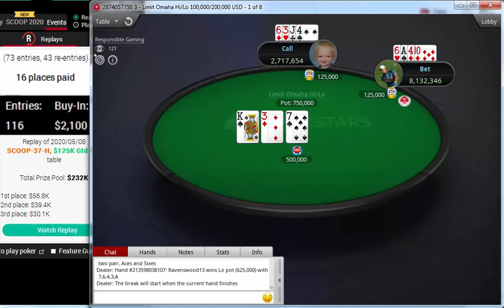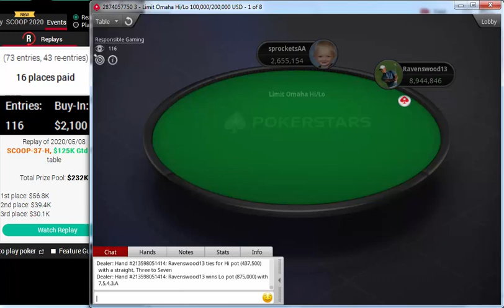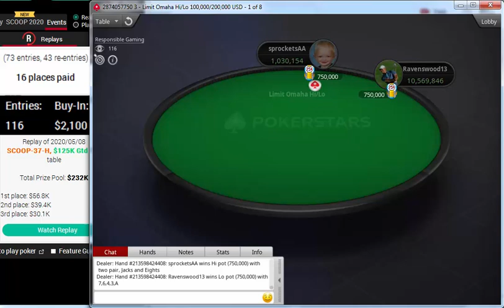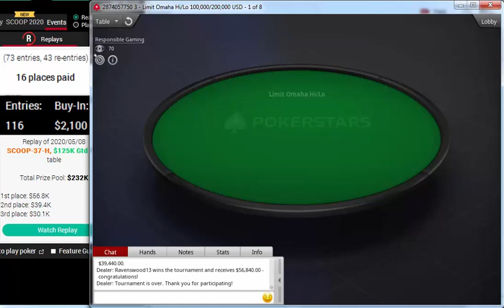Replay |Ravenswood13" "sprocketsAA" Final table PokerStars SCOOP-37-H $2,100 HORSE $125K May 08 2020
Ravenswood13
sprocketsAA
Mafews
RuiNF
WjWeng
raidalot
Maicoshaa
MUSTAFABET
Fake Love888
Replay |"Ravenswood13" "sprocketsAA" Final table PokerStars SCOOP-37-H: $2,100 HORSE, $125K Gtd May 08, 2020